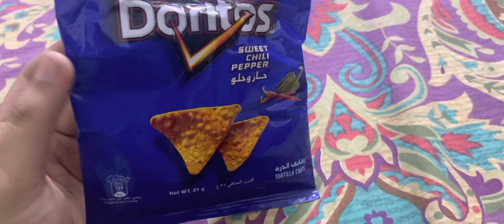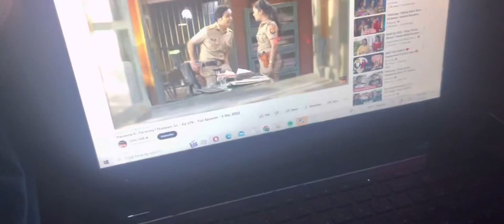Boring and busy day 😏😩